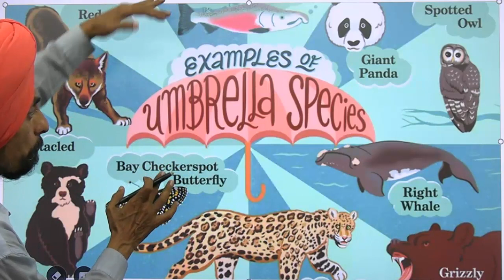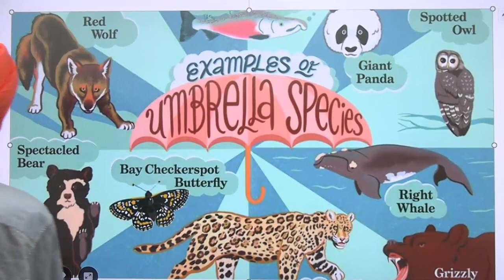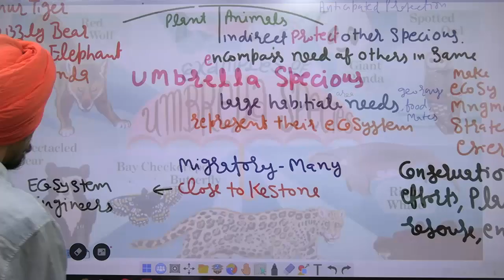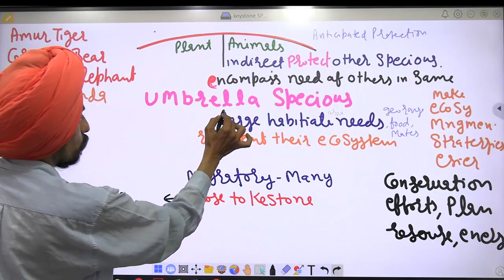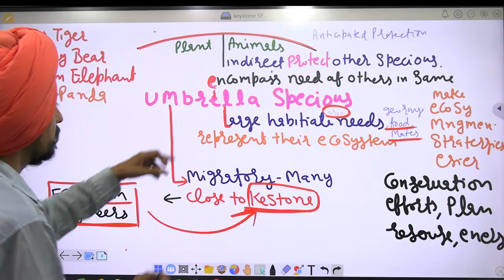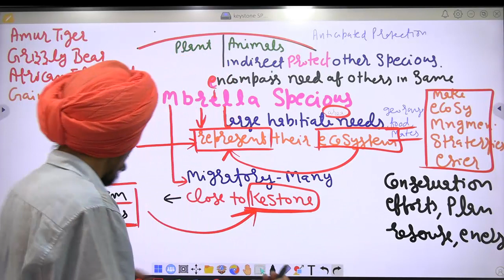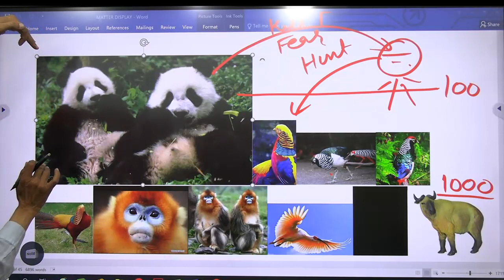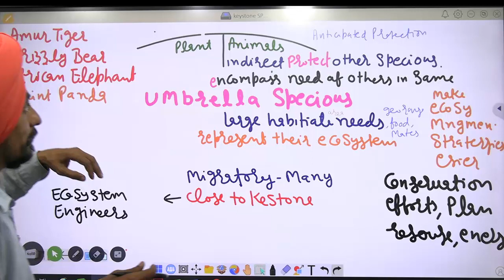Umbrella Species 4 l concept,features, examples l Environment l Paper 1 UGC-NET l Dr. Tirath singh